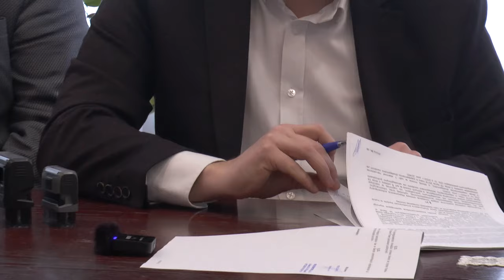Podpisanie umowy na budowę nowej siedziby Starostwa Powiatowego w Białej Podlaskiej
Uroczyste podpisanie umowy na budowę nowej siedziby Starostwa Powiatowego w Białej Podlaskiej nastąpiło w piątek 15 marca.
Nowa siedziba Starostwa Powiatowego powstanie przy ulicy Brzeskiej w Białej Podlaskiej. To wielka inwestycja powiatu bialskiego. Opiewa na sumę 42,7 mln zł. Realizację budowy wykona bialska firma PNB Budownictwo Paweł Niczyporuk.